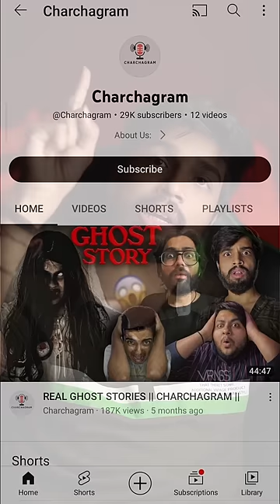Difference Between Our And God's Timezone🙏